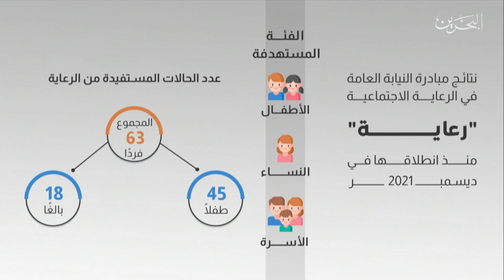البحرين مركز الأخبار : 105 حالات مشمولة ضمن مبادرة النيابة العامة في الرعاية الاجتماعية خلال 6 أشهر